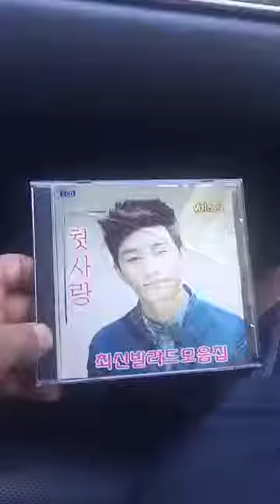ScHoolboy Q Snapchat Story // August 13th 2016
ScHoolboy Q
Snapchat Story